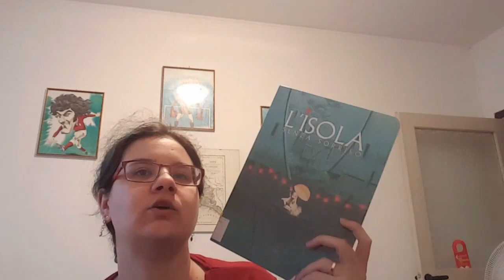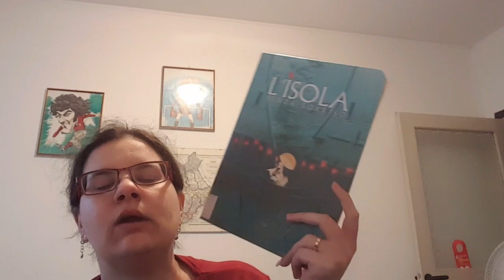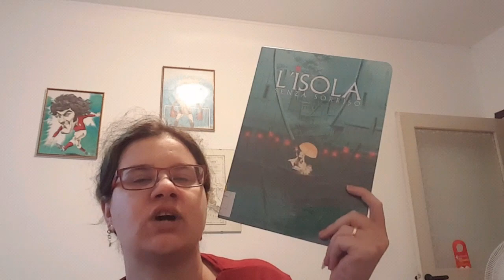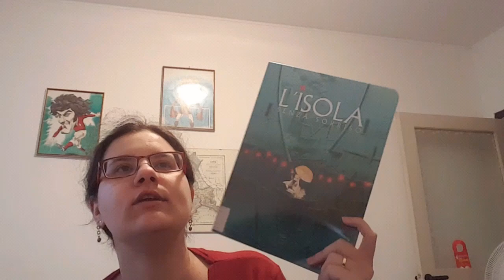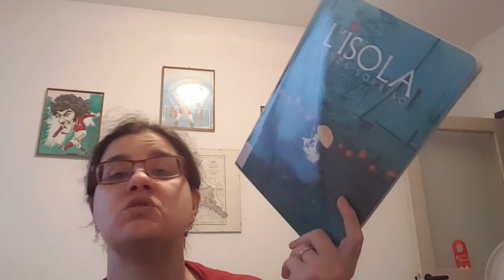Club della Pannocchia 14 - L'isola senza sorriso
Buonsalve, gente!
Oggi vi racconto di questa graphic novel che, ahimè, non ha soddisfatto del tutto le mie aspettative...